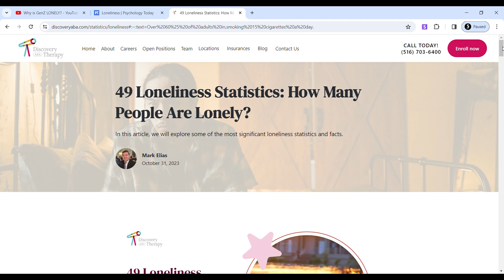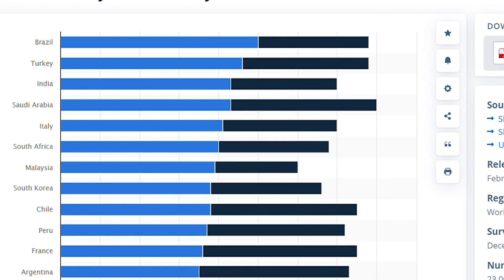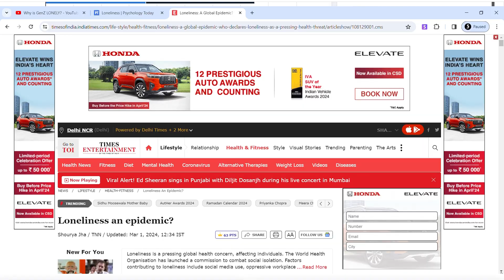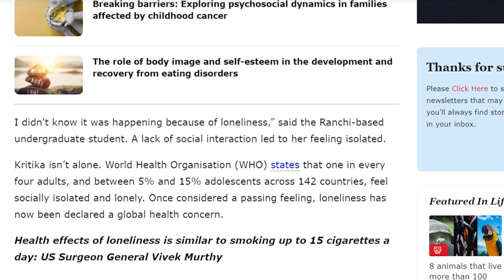"एकटेपणा" घालवण्यावर ईलाज काय ? II How To Beat Loneliness ?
"एकटेपणा" घालवण्यावर ईलाज काय ? II How To Beat Loneliness ? Personal Stories

Are you feeling Lonely? Have you ever experienced the feeling of Loneliness?

Stress खालोखाल "एकटेपणा" हा सर्वात भयंकर आजार समजला जातो आणि तो प्रचंड वेगाने जगभरात पसरतो आहे. त्यावर आपण ईलाज शोधलाच पाहिजे. मला खात्री आहे की हा एपिसोड तुमचा "एकटेपणा", Feeling of Lonelyness, नक्की घालवेल

मराठी पॉडकास्ट - जरा चुकीचे जरा बरोबर हा YouTube Channel

howtobeatlonelyness
jarachukichejarabarobar
dailywisdom
selfhelp
selfmotivation
marathimotivation
personal stories
loneliness epidemic
selfimprovement